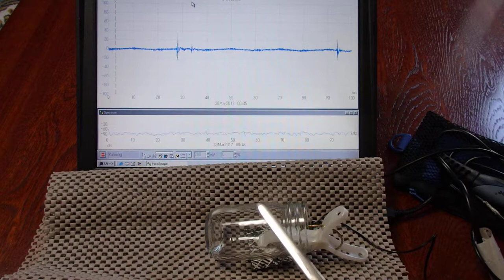オリジナル超音波実験 （超音波システム研究所 ultrasonic-labo）